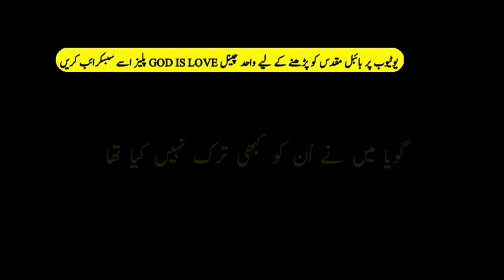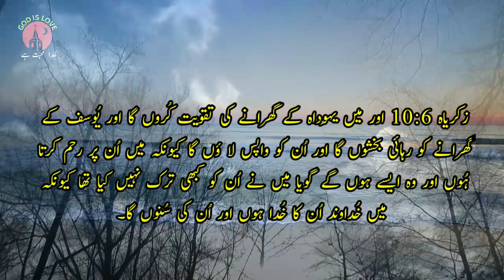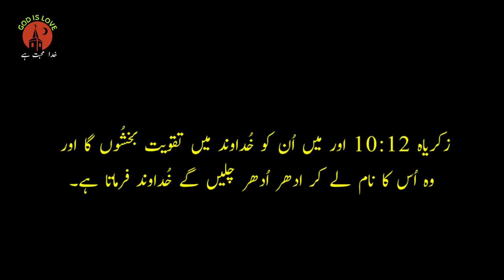Urdu bible study || Zachariah chapter 10 ||زکریاہ || Book of Zachariah || God is love,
Urdu bible study, Zachariah chapter 10, زکریاہ, Book of Zachariah, God is love,Habakkuk,